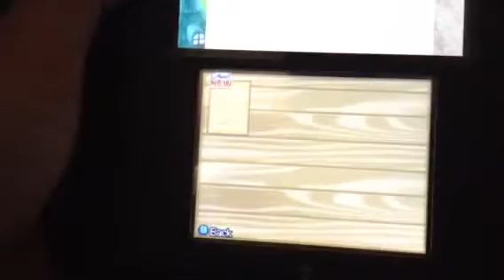Harvest Moon 5: New Cat and Spring Chicken Festival!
Another festival is on the horizon! And more than a few surprises for you guys at the start of this video. We now have a cat! The cat will help you with the chickens - getting them outside and inside so you don't have to worry about it anymore (only if you've got enough affection hearts with your cat).We also got a new chicken! It's just a chick now but it quickly grows up.

The first animal festival that we get it just happens to be a chicken festival. I was slow to get hearts with the chicken so we only took second in this festival. Oh well, we can do better next time!

Yep that's right, the next video will now be in SUMMER!!  I've already started playing summer season quite a bit so the next video will have a lot of surprises for you and alot of new stuff to talk about!